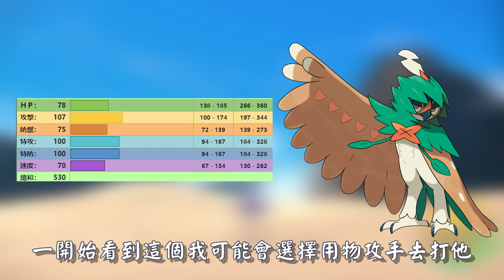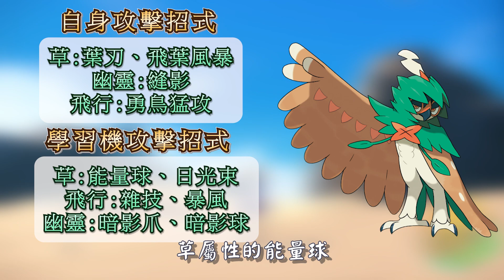最強的狙射樹梟來臨 ! 戰前分析 ! 該用哪些寶可夢對付牠呢 ? 【寶可夢 朱/紫】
Switch手把推薦

歡迎分享請註明出處/禁止轉載

最強的狙擊樹梟來臨! 戰前分析 ! 2+1隻推薦寶可夢 ! 【寶可夢 朱/紫】

【YG tech的臉書粉專 】